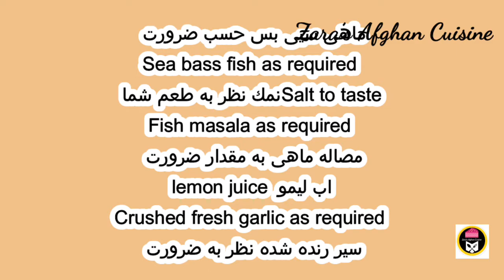Nowruz fish Mahi Kebab Nowrozi Persian new year ماهى كباب نوروزى كباب ماهى